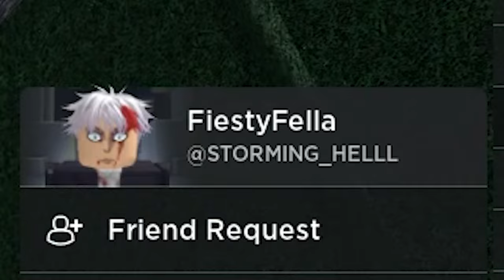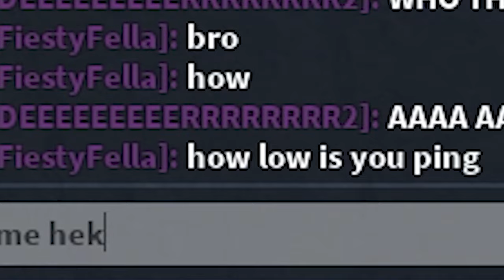Why no one ever told me this character is busted... | (The Strongest Battlegrounds)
jas kiding bahahaha

Sub: @cimolreeee

                        (bruh)

CIMOL
CIMOLREEEE
HIGHLIGHTS
THE STRONGEST BATTLEGROUNDS